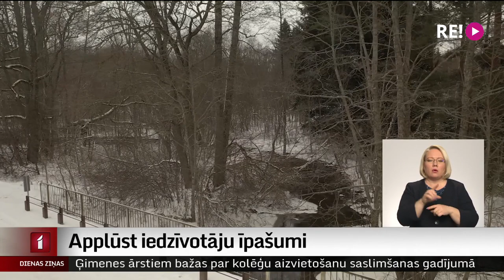Applūst iedzīvotāju īpašumi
Nedēļas nogalē solīto atkusni Tukuma novada Zentenes pagasta iedzīvotāji gaida ar bažām, jo tas nozīmē, ka apkārtnes upes atkal nonāks viņu sētās un pagrabos. Jau vairākus desmitus gadu vietējie cīnās ar problēmu, kam risinājums nav rasts joprojām. Tikmēr Engures ezera dabas parka fonds skaidro, ka tādi laikapstākļi, kādi ir šoziem, nav bijuši vairāk nekā desmit gadus, turklāt savulaik apkārtnes mājas uzceltas tur, kur tām nebija paredzēts būt.